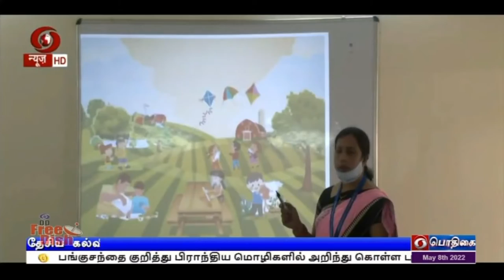தேசிய கல்விக் கொள்கை - பிரதமர் ஆய்வு